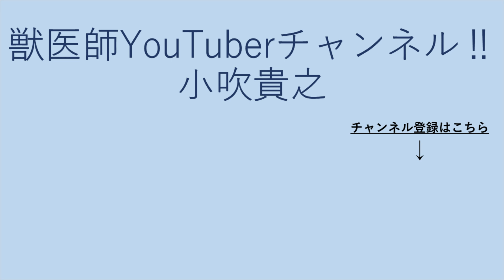最近、というかオールシーズン、歯磨きシートの誤食がとても多いですよ('◇')ゞというお話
獣医師YouTuberチャンネル!!小吹貴之【Vol.255】

以前にも何度かお話してますが、歯磨きシートの誤食はエンエンと多いですので、注意喚起のお話ですm(__)m

獣医師免許を取得後、小動物獣医療一筋にて腕を磨く。4年間ほど一般診療に従事した後、神奈川県横浜市→埼玉県熊谷市にて主に犬猫の夜間救急動物病院において救急診療に従事。診療の傍らで、より多くの命を助けるため（同）Vets Consultingを設立し代表に就任。小動物臨床の現場で培った知識や経験に関する情報を公開・発信することで、助かる命が少なからずあると信じ、日々情報発信を続けております。